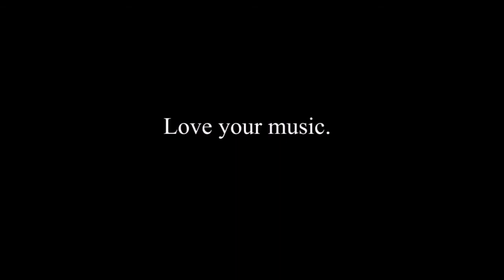Granaina ("Diamante Negro" by Antonio Muñoz Copy": 4 weeks into practice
Video Production Experiment
Transcribed copy performance of Diamante Negro by Antonio Muñoz after four weeks working on it.

The video title says "One of the most beautiful spanish guitar song ever", and I strongly agree.

The video is to cerebrate 1 year flamenco learning experience, and a Christmas present.

Guitar: Raimundo 145F Cypress (Salamanca "B" Stock)
Strings: Savarez New Crystal/Corum
iRig Acoustic microphone Low cut 300hz q0.6/ High cut 5.7khz q0.4